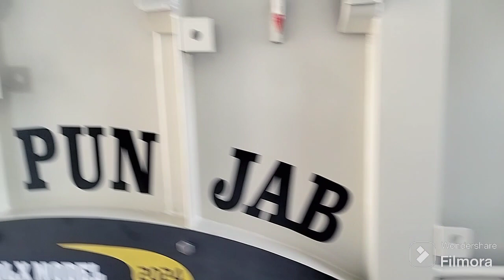watch how I paste Stickers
Kavya Stickers